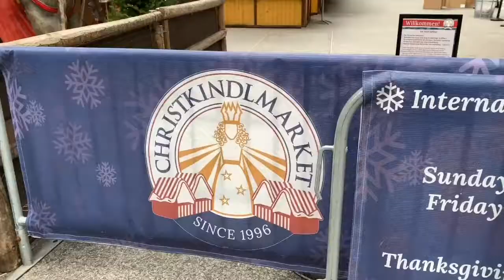Chicago for the Holidays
Happy Holidays from Chicago! For more on what to do in Christmas in Chicago, read our post